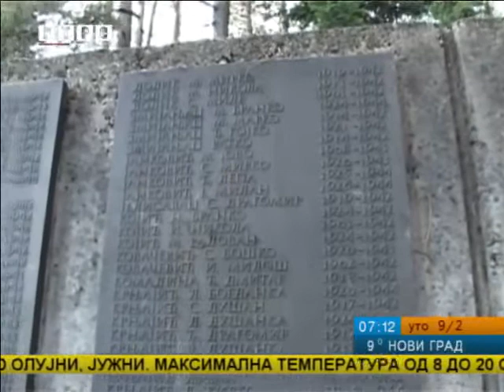Memorijalni Muzej Kozara